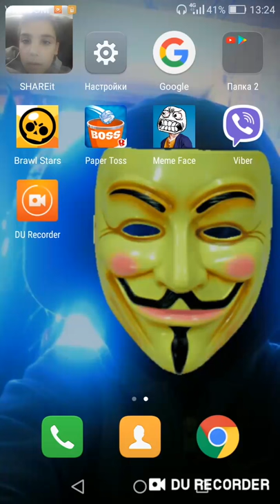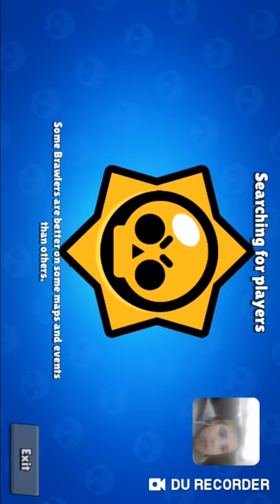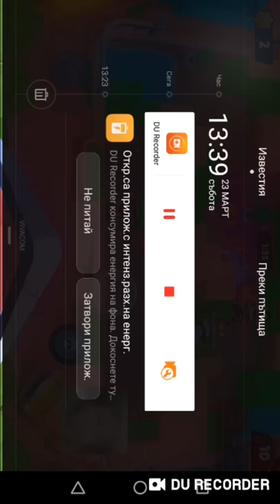23 март 2019 г.